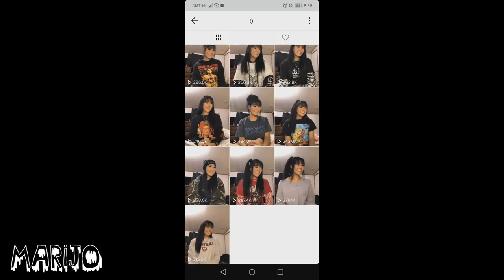EL LADO OSCURO DE TIK TOK: siéntate y sonríe. MISTERIO VIRAL EN TIK TOK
Los quiero :)!